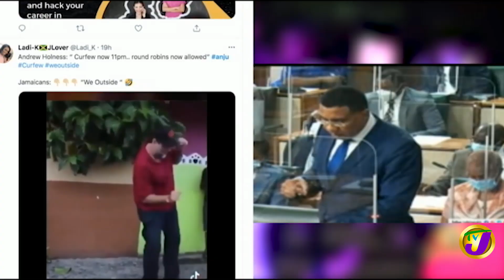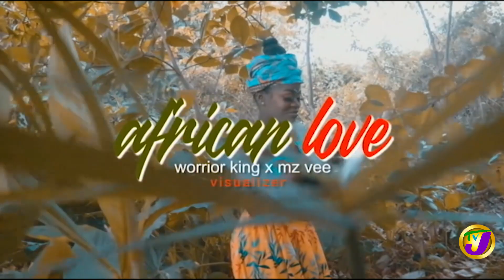Reopening of Jamaica's Entertainment Sector | TVJ Entertainment Prime